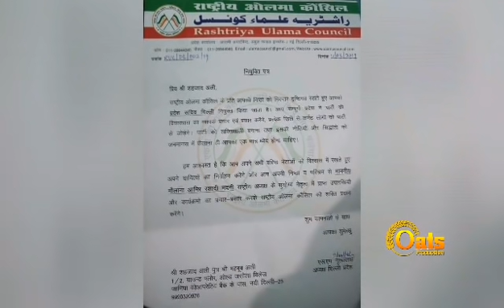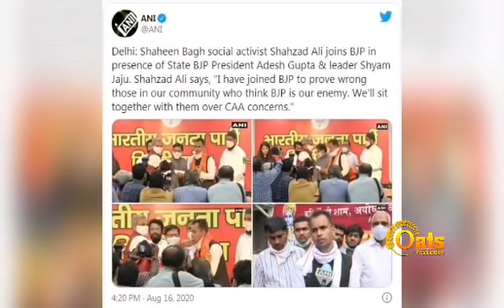இஸ்லாமியர்களின் துரோகி சாஹித் அலியும்-பிஜேபியின் சதியும்!